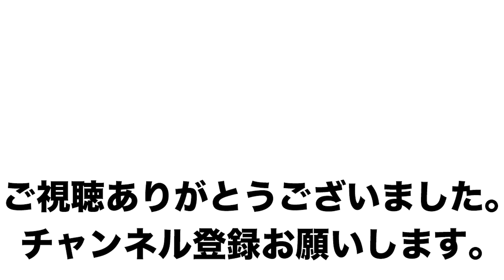【激ウマ】カボチャスープとカボチャ饅頭！【パンプキン】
秋なのでカボチャを使った料理です！スープと饅頭の2種類を手作りしましたが美味しいです！